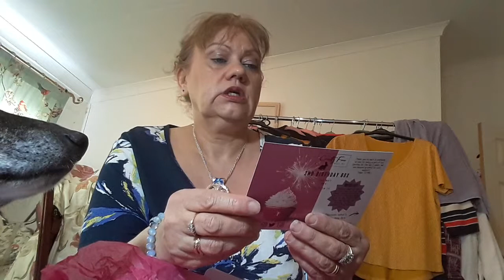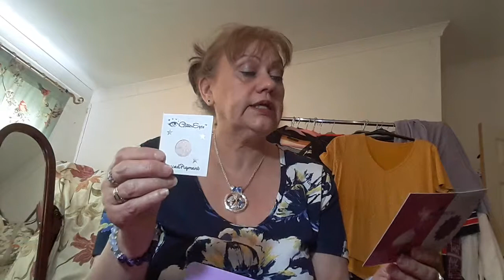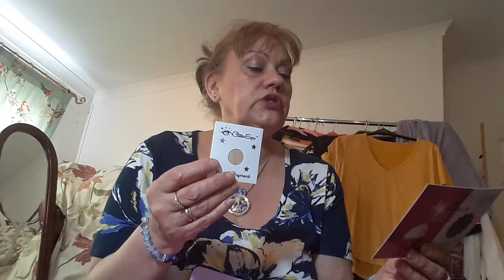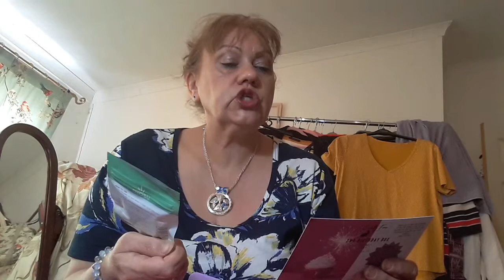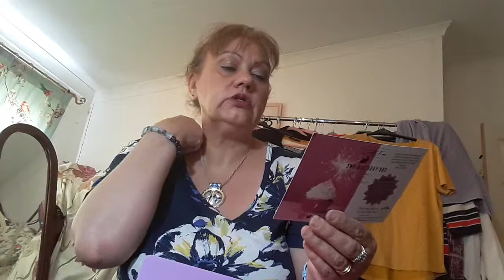Cruelty free box May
Hi this is my Cruelty free box I received today. It's a monthly subscription box at £14.95 per month and you can cancel or suspend your account. I'm sorry I have uploaded so many videos today it's just that I had time for myself to get them done.